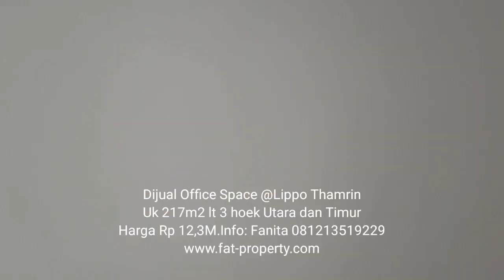Dijual office space @Lippo Thamrin uk 217m2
Wow gedung perkantoran baru dan bergengsi di Jakarta Pusat.
Dijual office space di Lippo Thamrin lantai 3.
Luas 217m2.
Posisi hoek/corner menghadap Utara dan Timur.
Finishing plafon dicat,dinding dicat,AC central,lampu pada plafon,lantai bare belum ada finishing.
Satu lantai di lantai 3 ini hanya ada 4 unit office space.
Dilayani oleh 5 lift penumpang,1 lift VIP,dan 2 lift service.
Lobby mewah dan luas.
Ekslusif dan aman.
Sistem masuk lift dengan akses card.
Lokasi super strategis di pusat ibukota Jl MH Thamrin,sebrang Sarinah.
Dilalui Bis Trans Jakarta,MRT,Bis kota biasa,.
Sangat mudah dijangkau segala lapisan.
Dikelilingi beberapa kedutaan,spt:
Kedutaan Jerman,Kedutaan Jepang,Kedutaan Perancis,Kedutaan USA,dll.
Dikelilingi hotel bintang 5: Hotel Kempinski,Hotel Pullman,Hotel Mandarin Oriental,Hotel Grand Hyatt,Hotel Keraton,dll.
Dekat juga ke mal2 besar grade A di Jakarta Pusat,spt: Mal Grand Indonesia & Plaza Indonesia tinggal jalan kaki hanya 5 menit.

Hanya 1km(2 menit) ke Bunderan HI,
Hanya 6km(8menit) ke Senayan City & Plaza Senayan,
Hanya 7km(10menit) ke Semanggi,
Hanya 30km(29 menit) ke Airport Soekarno Hatta.

Status strata title

Harga Rp 12,3M(cash).
Bisa KPO dan installment 12x (harga beda dgn cash)